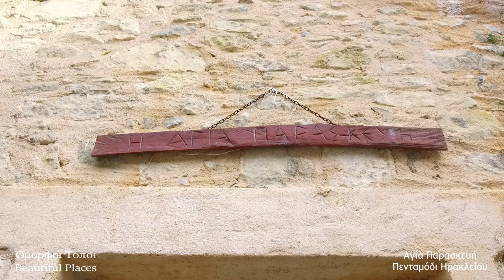Όμορφοι Τόποι ~ Αγία Παρασκευή - Πενταμόδι Ηρακλείου...Beautiful Places (EP09) ✔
Οι Όμορφοι Τόποι' είναι ένας νέος κύκλος βίντεο στον Perdikaris Kozi που σκοπό έχει την ανάδειξη όμορφων τόπων,τοπίων,διαδρομών,χωριών της κρητικής - ελληνικής υπαίθρου.

Η Αγία Παρασκευή βρίσκεται περίπου 22χλμ νοτιοδυτικά του Ηρακλείου στο χωριό Πενταμόδι.

Relaxing Videos.Meditation Videos.Nature Videos.Original Nature Sounds.Sleep Videos.Relaxation Videos.Walking Videos.Natural Video.